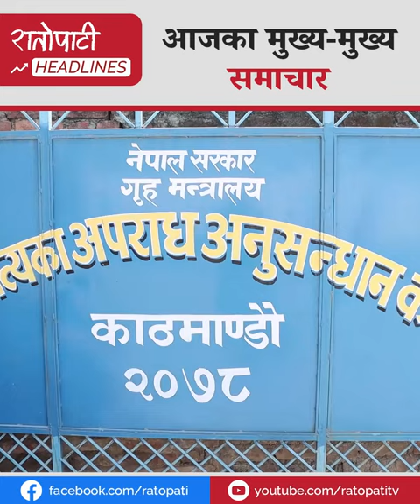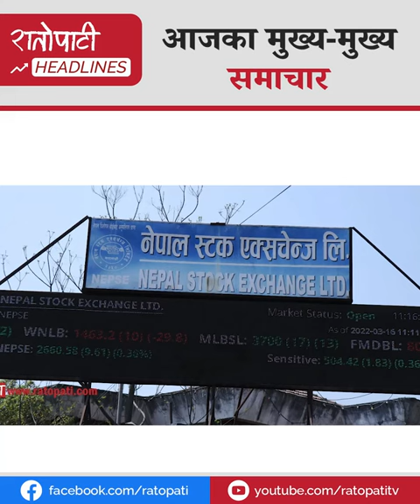रविमाथि प्रहार गरेर सरकार ढाल्ने चलखेलमा कांग्रेस : एमाले, पोखरा पर्यटनको राजधानी घोषित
रविमाथि प्रहार गरेर सरकार ढाल्ने चलखेलमा कांग्रेस : एमाले
पोखरा पर्यटनको राजधानी घोषित, अब चौबिसै घण्टा खुल्ला !